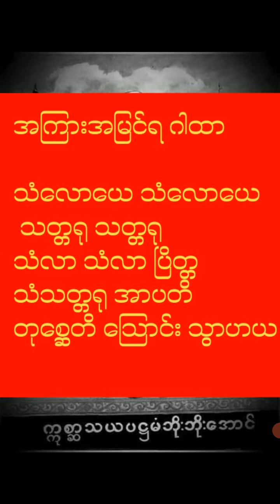အကြားအမြင်ရ ဂါထာ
အစွမ်းထက် အကြားအမြင်ရ